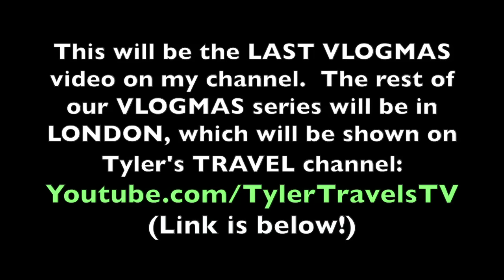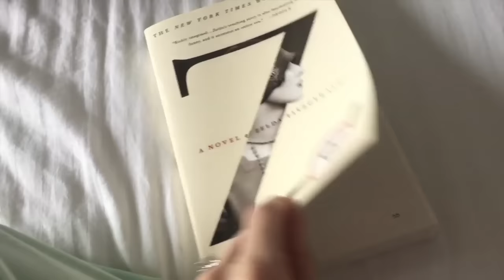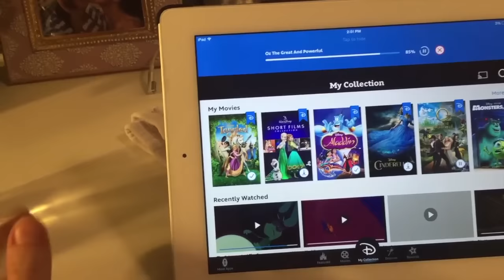WHAT I GOT FOR CHRISTMAS | Vlogmas Days 19-21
VLOGMAS 2015 - Days 19-21. We open Christmas gifts from each other & see what I got for Christmas!  ***Link for Tyler's channel for LONDON VLOGS:

Religious Devotional Book mentioned

Social Media

$10/month for 5 beauty products & lifestyle extras!

$21/month for 5 FULL SIZED, HIGH END beauty products

Get a FREE Paris box with the link above!!
$33 per box, every 2 months.

More Info & FTC

CAMERA USED:  Canon Rebel T5i
EDITING SOFTWARE: iMovie
THUMBNAIL EDITING SOFTWARE: PicMonkey.com